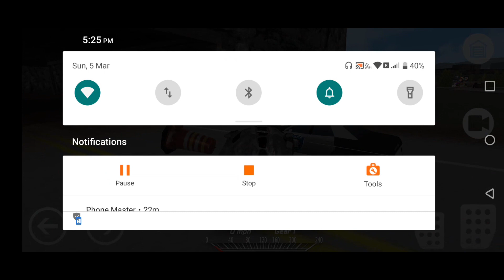Derby demolition 🚓🚕part-3😊😊yesh explore